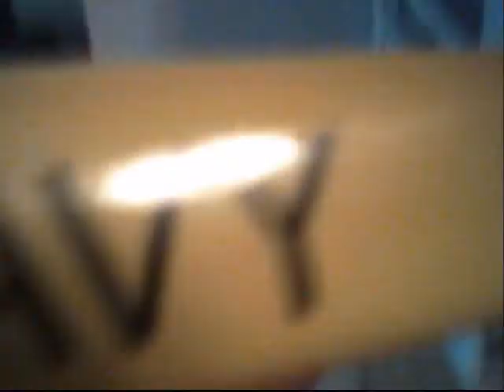my lil' mini skate/bike park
just a lil' vid about a small skate/bike park
dont ask why  made it just got a little bored i guess...